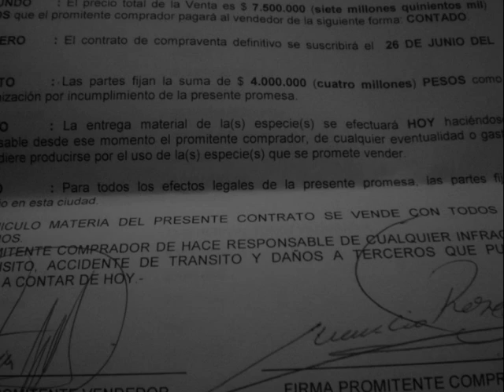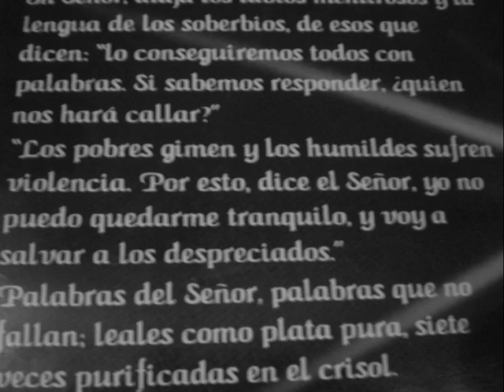ROJO( ME QUEMAS)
ESTE CANAL TIENE COMO PRINCIPAL OBJETIVO QUE LAS PERSONAS PUEDAN VER COMO DIOS AMA A TODOS POR IGUAL.